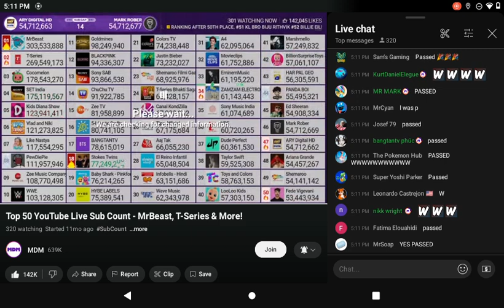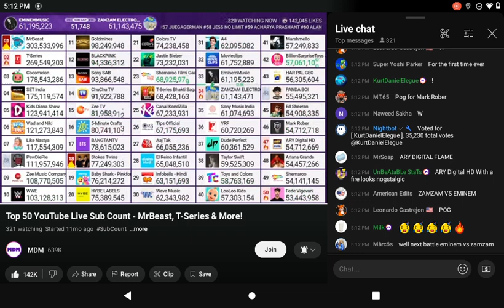pass @ARYDigitalasia + chat reaction